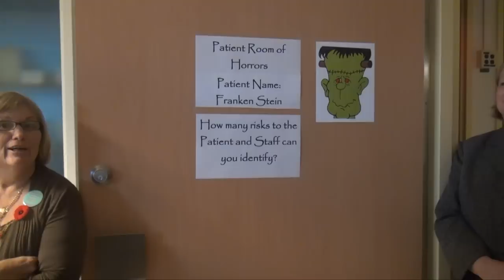Chatham-Kent Health Alliance Patient Safety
The Chatham-Kent Health Alliance zeroes in on patient safety.

Video by Ashton Patis, BlackburnNews.com